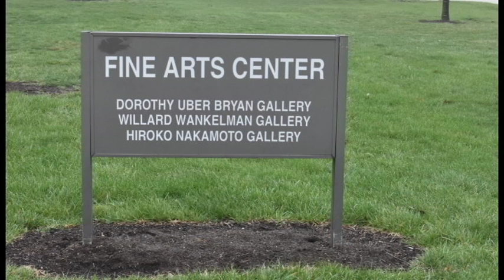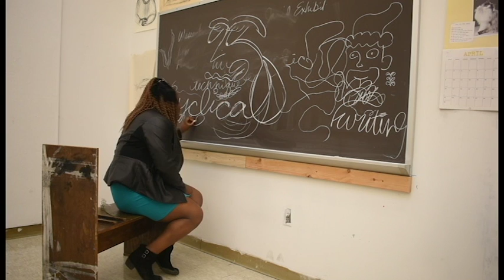BGSU Art Building Proposal